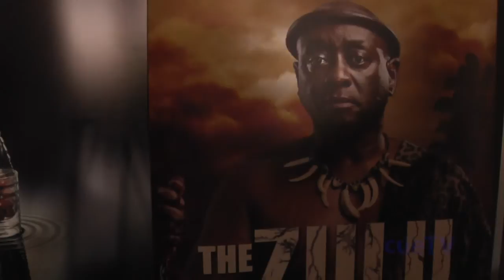Zulu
Report by Dumisa Lengwati and Mengyi Jenny Sun
After nearly three decades, South African theatre legend Mbongeni Ngema returns to the stage with The Zulu. In this premiere play Ngema finally evokes the history of his people, a story he had been struggling to tell. The stories are those from his great-grandmother's anecdotes about the 19th century Zulu clashes with the English and the Boers. Accompanied on maskandi guitar by Matshisthi Ngema, and directed by Christopher John, the production has been well received by festival audiences.